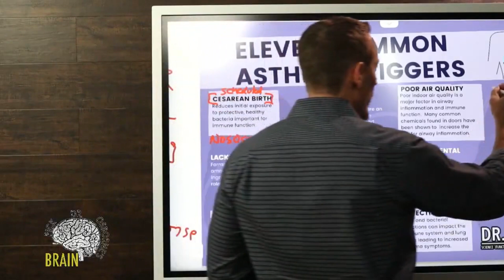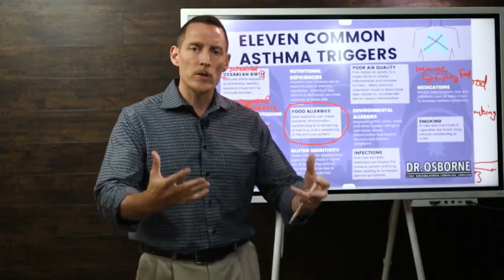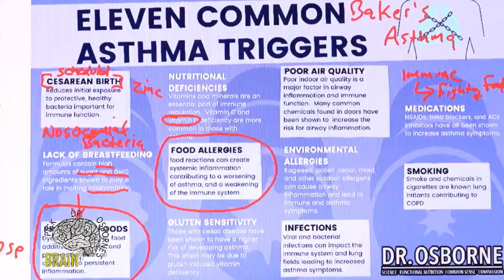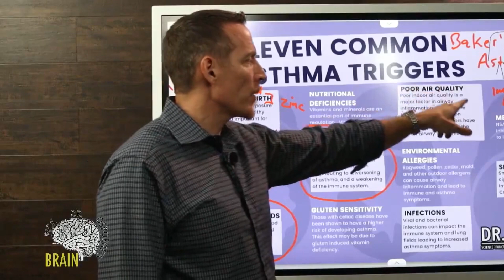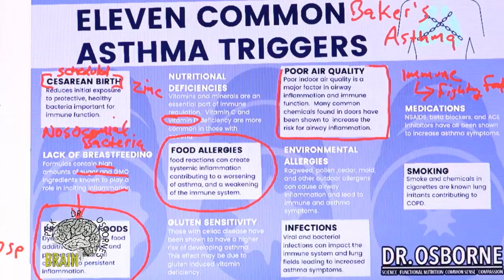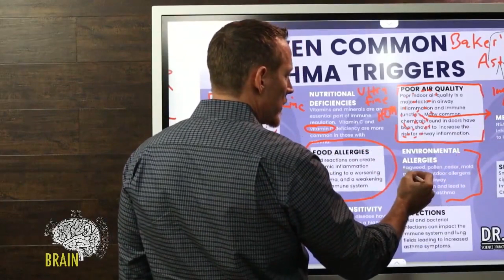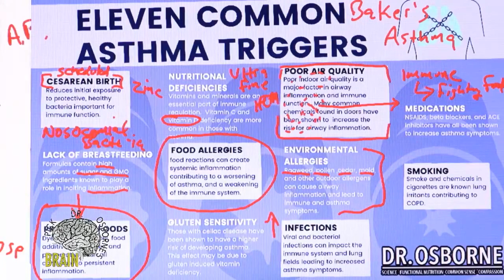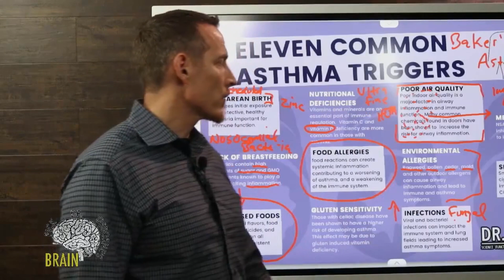What triggers asthma?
There isn’t one specific trigger for asthma. And triggers may vary from person to person. But some of the most common triggers and contributing factors to asthma include:

Cesarean birth
Lack of infant breast feeding
Pet dander
Dust
Pollen
Food
Mold
Smoke
Chemical fumes
Air pollution
Fragrance
Chemicals in cleaning and personal care products
Aspirin and NSAIDs (nonsteroidal anti-inflammatory drugs)